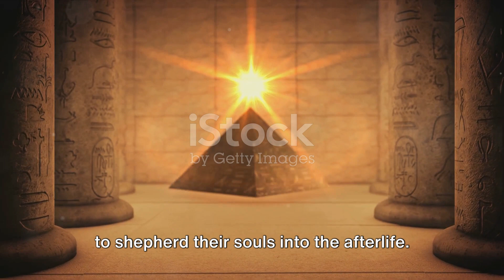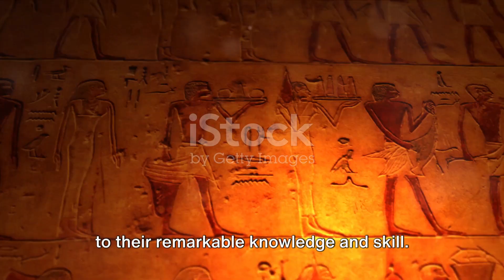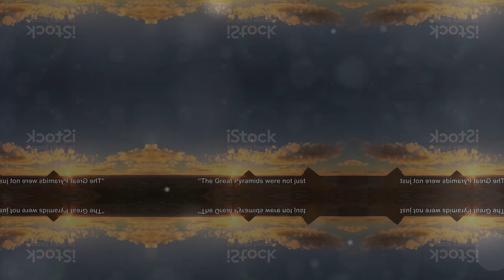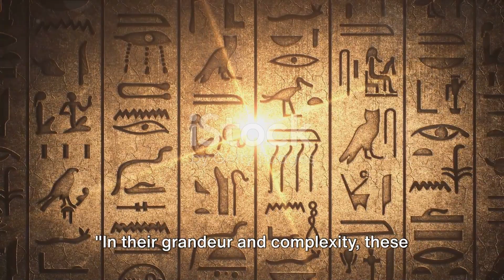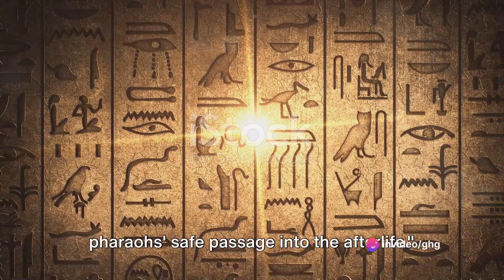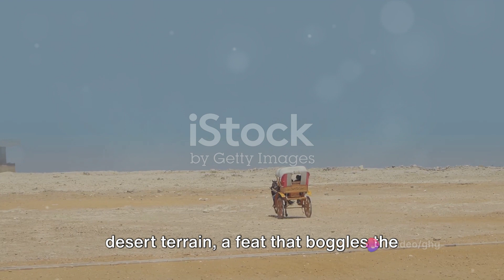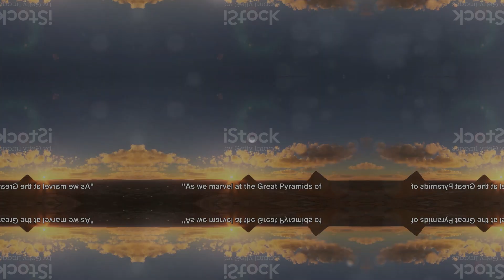Great Pyramids of Giza: Engineering Marvels of the Ancient World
🌟 Dive into the awe-inspiring world of ancient engineering with our latest video on the Great Pyramids of Giza! Discover the secrets behind these monumental structures, built over 4,500 years ago, and uncover the enduring legacy of ancient Egypt.